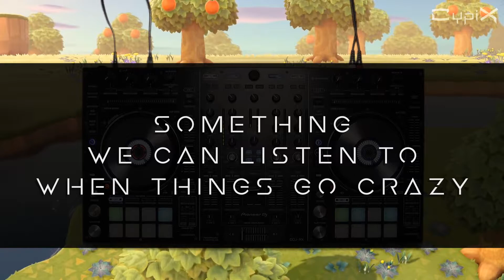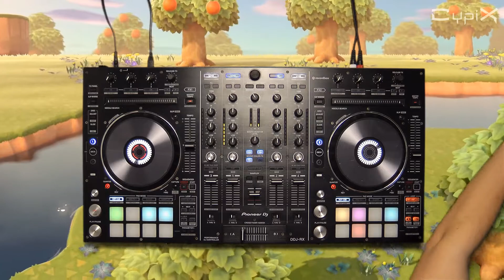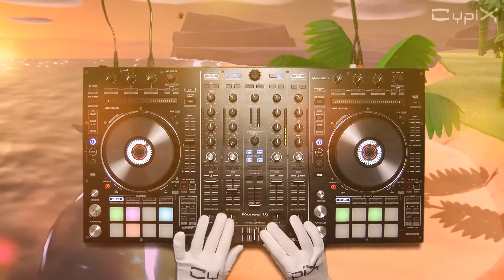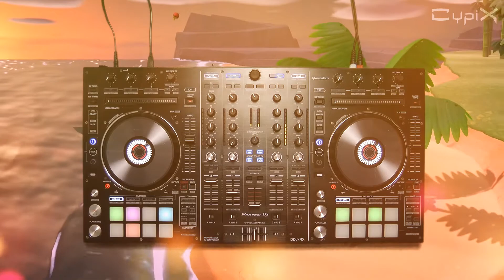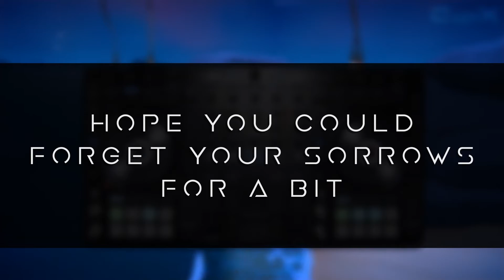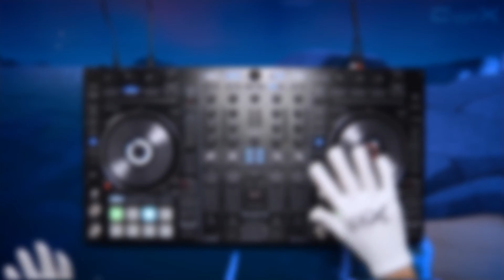CypiX - Feel Better Music Mix 🙏 | Live DJ MiX 🎧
Hey there!
A few months back I had the idea for this mix in my head. A mix that is meant to give you a little safe space. A warm blanket of sound, that can help soothe your soul when you need it most. Cause let's face it, the idea came in a time, when we all could use some music that helps us to reset and relief some of our stress or anxiety. Sometimes I wonder if a music mix actually matters and even though I still don't have an answer to that I tried to create a mix, that at least has the capacity to. I really hope this collection of upbeat songs from a broad variety of genres can give you a little mood boost. You're not alone!
-CypiX

Songlist:
0:00 Geoxor - Gloom
2:27 Rome in Silver - Lies (ft. yasaquarius)
3:52 Subtact & She Is Jules - Bite
5:45 Panda Eyes & Geoxor - Lucid Dream
7:45 Maazel & glaasscat - Right Now
9:21 Slushii - All I Need
10:58 Insan3lik3 - Tokyo Express
13:15 AIKA - Sugar Kisses
15:02 chibi-tech - Love Is Insecurable (Shirobon Remix)
17:34 YOASOBI - ハルジオン (Lone Alpha Remix)
19:18 Northnan - Perfect Dreams (ft. Maggie Hou)
21:03 AZKi - Reflection (kyo Remix)
23:41 をとは - Lonerism (Petchi Remix)
26:18 Porter Robinson - Something Comforting (Caslow Remix)
26:32 Porter Robinson - Something Comforting (Mtell Remix)
29:43 Justin OH, Feint & Mazare - She's A Killer (Part 2)
33:01 Synthion - Aurora (YUKIYANAGI Remix)
34:06 Duzzled - K.K. D&B
35:23 Stonebank - Scared
36:53 JUSEVA! - Distant
38:40 fortuneswan - 5 AM
41:52 Ben Briggs - My Neighbor Totakeke
43:04 Porter Robinson - Get Your Wish (makina remix)
44:30 gyrofield - distance
47:41 Big Giant Circles - Recovery
48:21 Madeon - No Fear No More (VITICZ Remix)
51:53 Owl City - Fireflies (Singto Conley Remix)
55:07 Malmen - Shy Around You
57:56 Stessie - Together
1:01:41 Arcade Blaster - Hope
1:03:27 PLEEG - Multiverse
1:06:48 Vault Kid, Katomo, CypiX - Do U Love Me
1:08:40 AIKA - Blythe (ft. TOFIE) (Orchestral Version)